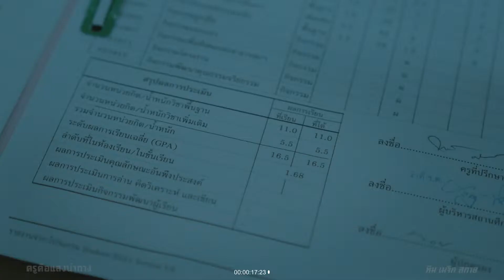ครูคือแสงนำทาง TV_SPOT competition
CC: Magic Bullet Film Stock